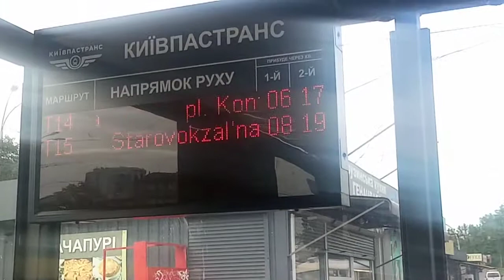электронное табло с информацией о прибытии транспорта КиевПасстранса